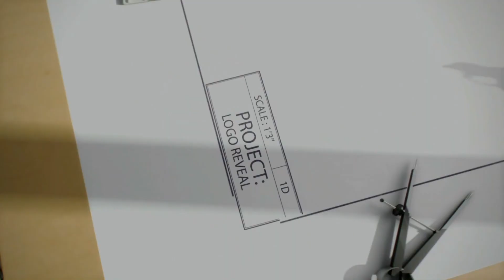Day 56 Horde – 7 Days to Die Alpha 15 Gameplay 66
In this episode, we take on the day 56 horde.

Never miss a video or stream! Open this link to the MidnightDesigner Google Calendar schedule and click the plus in the bottom right corner to add it to your Google Calendar!

7 Days to Die is a "survival horde crafting game" that combines the dying of a zombie apocalypse with the dying of Minecraft.  And then you die.